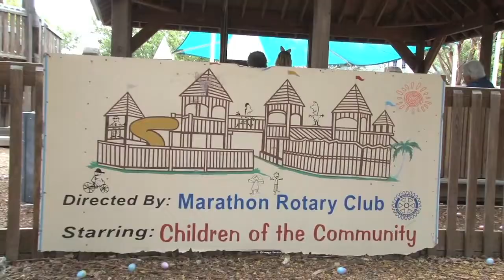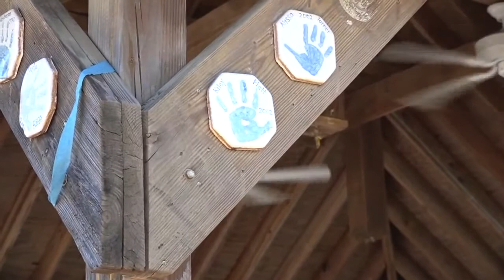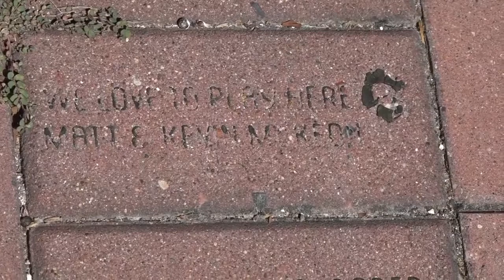Get a hold of the City of Marathon Parks & Rec Dept and sign up to volunteer in January, 2022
We volunteered and built The Marathon Rotary Children's Park 20 years ago"

The NEW Rotary Children's Park will be built during a week in January, 2022 and be part of history.  Volunteer and help build a new park.

Learn more about Marathon, Florida and The Florida Keys, go